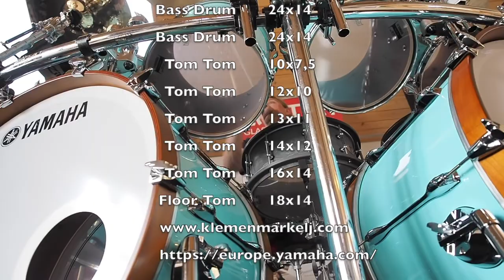Yamaha Recording Custom - Unboxing-6.5.2017 Part 2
Yamaha Recording Custom-Surf Green-Unboxing 6.5.2017
Klemen Markelj-Session Drummer
Custom Drum Tracks